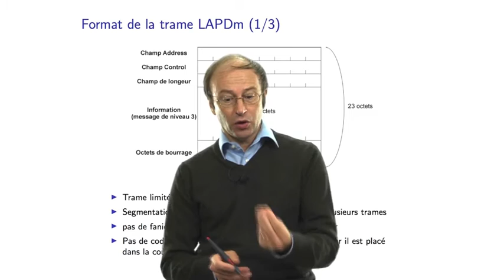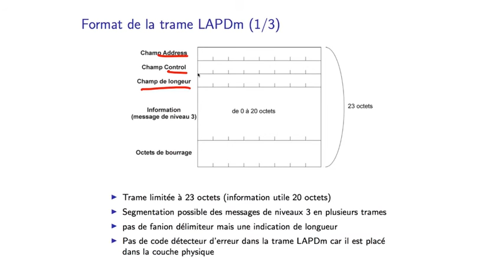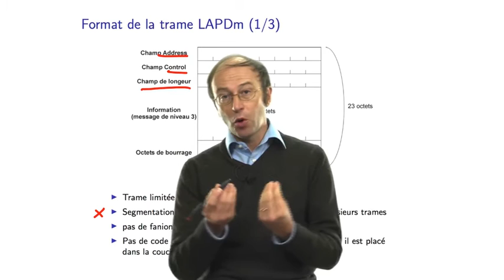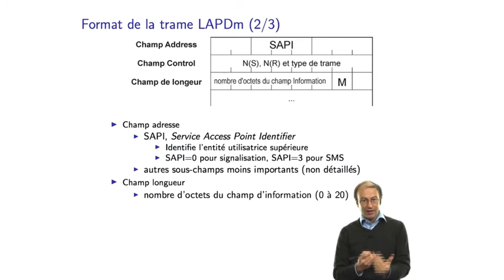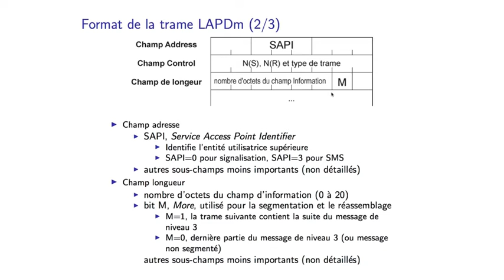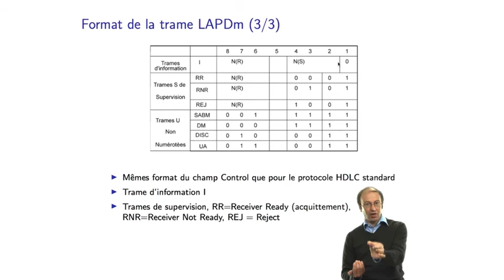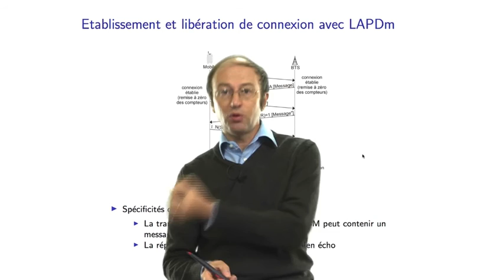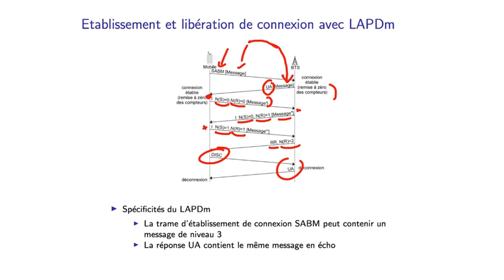Réseaux cellulaires : Format des trames LAPDm et établissement de connexion